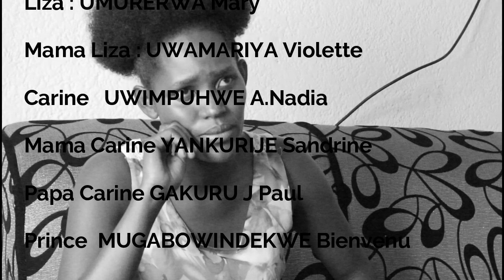Film y'urukundo KUKO NGUKUNDA Series S1EP3 //short movies, Carine Reba ibyo akoreye chr we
bakunzi ba fim nyarwanda by'umwihariko mwebwe mwakunze film yacu "KUKO NGUKUNDA Series" iyi episode ni iyanyu aho umukobwa Carine ashwanye na cher we prince  bapfa ko amusaba ko baryamana kdi Prince ari ku mugerageza